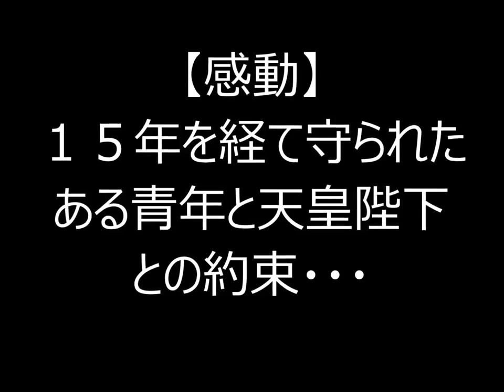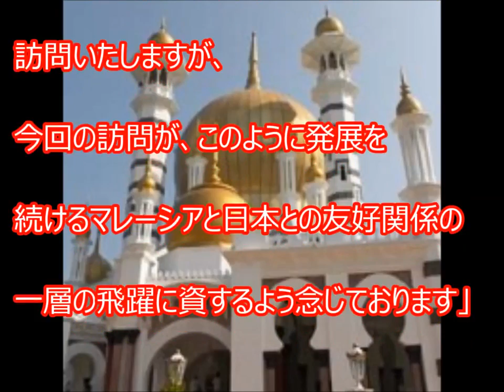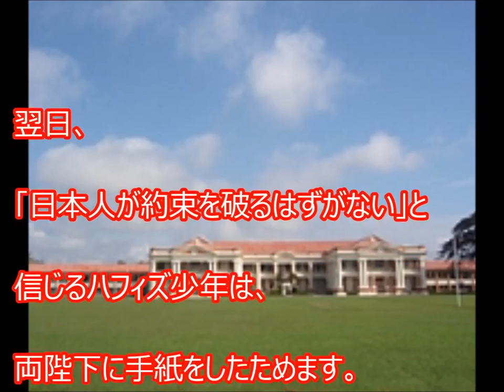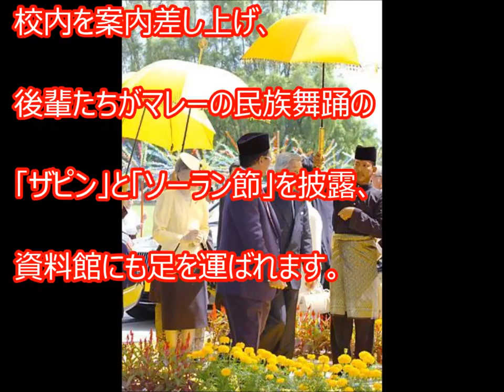【感動】15年を経て守られた！ある青年と天皇陛下との約束。その誠実さにマレーシア全土が感動【親日家】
約束とはかくあるもの。１５年の時を経て天皇陛下はマレーシアの青年とのある【約束】を守られた。
その誠実さにマレーシア全土が感動の渦に巻き込まれた。
【マレーシア全土が号泣】１５年を経て守られた天皇陛下とある青年の【約束】。
『天皇陛下、生前退位』報道と譲位の問題点を語り尽くす！｜竹田恒泰チャンネル
【アメリカ人も涙腺崩壊】美智子皇后陛下の行動に米国要人が涙した訳 ！日本の天皇皇后両陛下が素晴らし過ぎる